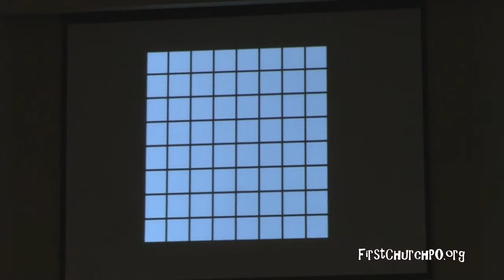First United Methodis Church, Port Orange, FL - Tom Nelson Sermon (B)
- Tom Nelson is Senior Pastor at First United Methodist Church in Port Orange, Florida. This is the second part of the sermon he delivered 6 April 2014 of the topic of "Changing the World (by Changing Ourselves)."